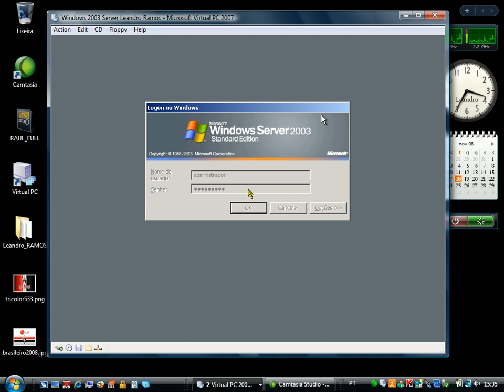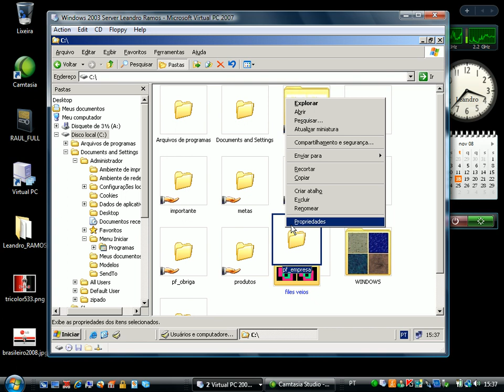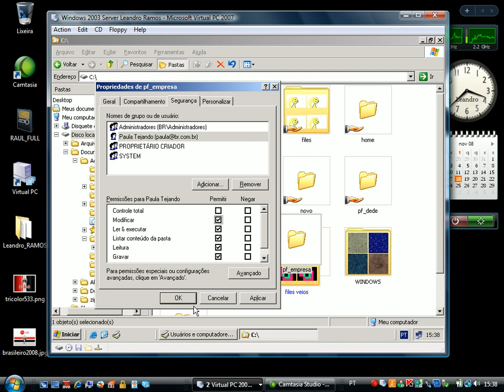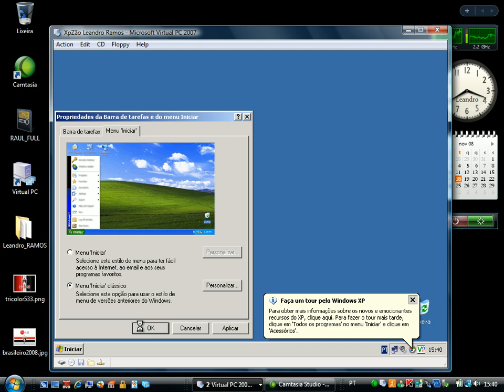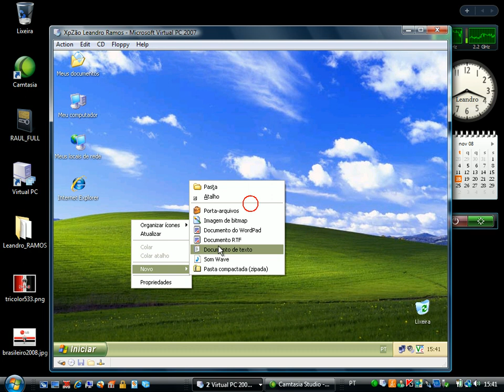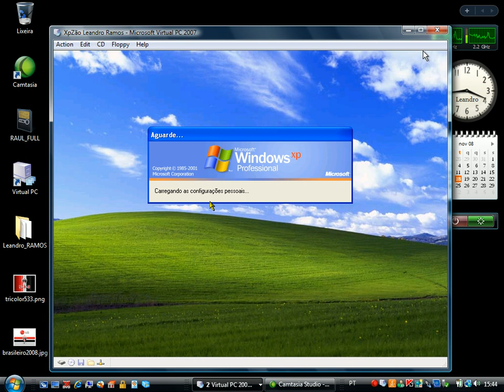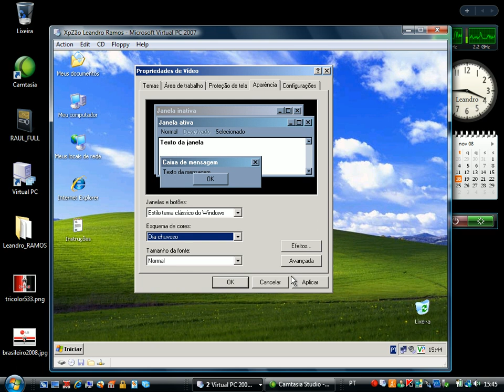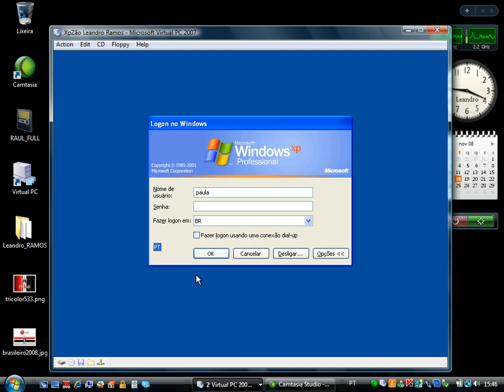Windows 2003 Server - Perfil Obrigatório - Usuários não podem alterar sua Área de Trabalho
Vídeo Aula sobre Windows 2003 Server - Como configurar um Perfil Obrigatório assim os seus Usuários não pode alterar as características da sua Área de Trabalho (Desktop)  Leandro Ramos